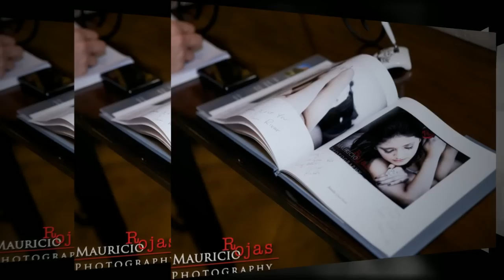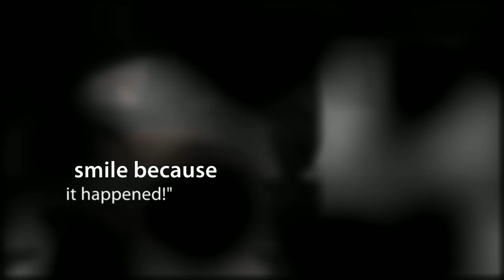Jennifer 15 Chic Party MauricioRojasPhotography.com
Model Jennifer
Quinceanera Party, Phoenix, Az. Mayo 2012
Photographer: Mauricio Rojas
Contact Mauriciorojasphotography.com  15Chic.com